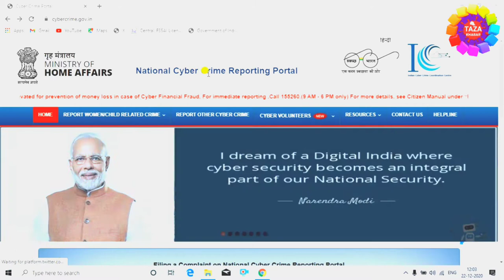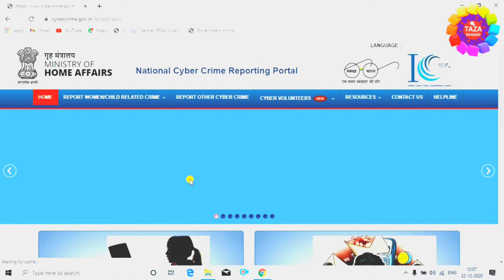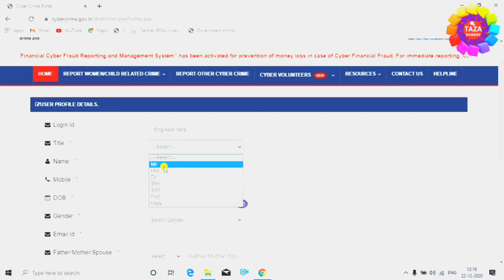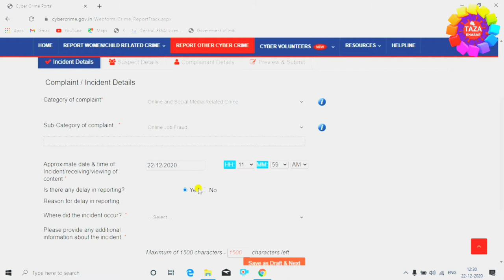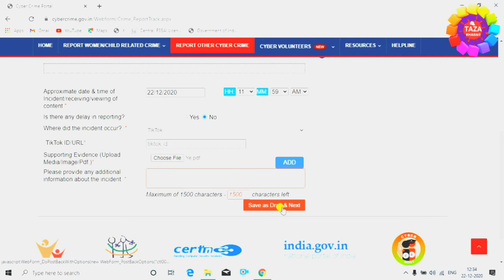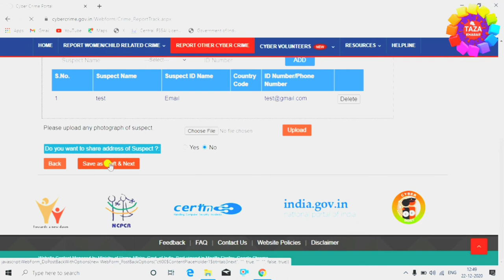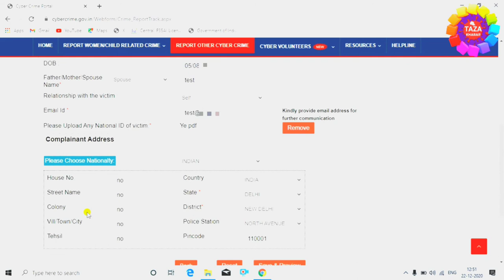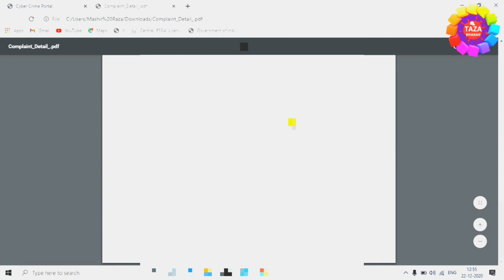How to Report Cyber Crime Online in India - cybercrime report kaise kare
is video me aap janege ki cyber crime ki online report kaise ki jati hai. agar aapke sath koi bhi cyber crime hota hai to aap uski online report kra sakte hai. jaise agar kisi ne aapko online blackmail kiya ya aapka photo ko use karke account bnaya ya aapko dhamki de rha hai to aap ye sabhi complaint online hi kar sakte hai apne mobile se.

This portal is an initiative of Government of India to facilitate victims/complainants to report cyber crime complaints online. This portal caters to complaints pertaining to cyber crimes only with special focus on cyber crimes against women and children.

tags for reference : how to report cyber crime online in india,cybercrime report kaise kare,online report kaise kare,cyber crime reporting portal,cyber crime,cyber crime ki online report kaise kare,cyber crime in hindi,cyber crime in india,what is cyber crime,online fraud ki,online fraud ki shikayat kaha kare,online fraud ki complaint kaise kare,online fir process in hindi,fraud ki complain,cybercrime.gov.in in hindi,cybercrime.gov.in,how to report online scams to police,engineer raza,mobile se cyber crime ki online report kaise kare,laptop se cyber crime ki online report kaise kare,cyber crime ki online shiyakat kaise kare mobile se,cyber crime ki online report kaise ki jati hai,online cyber crime ki report kaise kare,ctber crime kya hai,cyber crime me kya sab aata hai,cyber crime kaise ki jati hai,cyber crime me kya sab nhi aata hai,cyber crime me kya sab hai,cyber crime kaise hota hai,cyber crime se hum kaise bach sakte hai,zoom,taza khabar,engineer raza,cyber crime engineer raza,cyber crime engineerraza,cyber crime,CYBER CRIME,cyber crime kya hota hai,cyber crime kya hai

Engineer raza